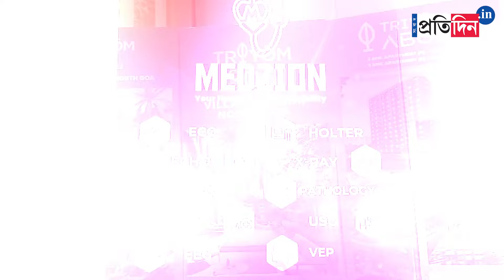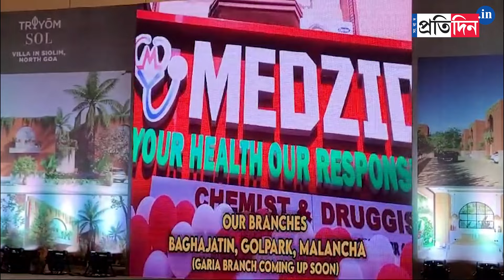Triyom Realty joins hands with Medzion Pvt Ltd for a joint venture in Retail Pharmacy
Triyom Realty joins hands with Medzion Pvt Ltd for a joint venture in Retail Pharmacy to provide medical services to Kolkata and nearby districts.